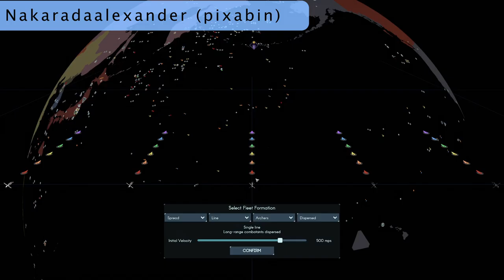Terra Invicta | Resistance | E17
"From the creators of Long War, an alien invasion has fractured humanity into seven ideological factions each with a unique vision for the future. Lead your chosen faction to take control of Earth’s nations, expand across the Solar System, and battle enemy fleets in tactical combat." From the steam store.

I have been looking far and wide, but I finally settled on a game to make another big series in. So I invite you to join me for a campaign across the solar system. I'm fairly new to this game(compared to HOI4) but I recon we will have a jolly good time anyway.

Terra Invicta is in early access on steam, current game version is 0.4.19 and its still getting regular minor updates that should not break save game compatibility and Pavonis Interactive, the developer keeps a rollback branch like Paradox does for HOI4. So we should be fine in that regard.

The soundtrack for the game is amazing, but I wanted a few more tracks to play with so I have complimented it with a bunch of extra tracks. The music is attributed in the top left corner of the video as the soundtrack starts with the source in parenthesis.

PerunGamingAU has some great tutorials and introductions if you are new to the game and need a guide